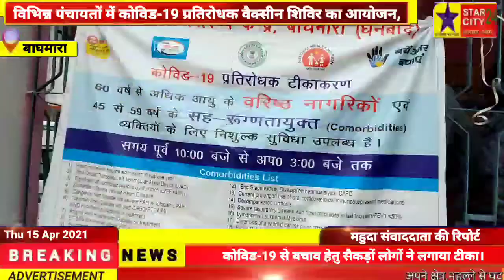कोविड-19 से बचाव हेतु सैकड़ों लोगों ने लगाया टीका।